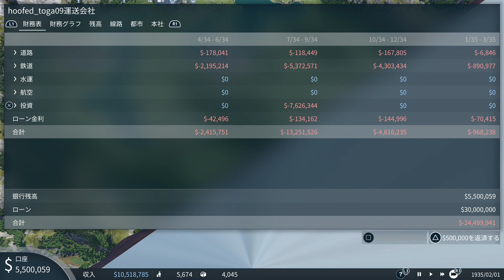#94【PS5】 トランスポートフィーバー２適当にやるスイス製キャプチャー2ミッション3・1930―1950下手くそすぎてクリアできない編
6/14(水) 16:54更新

陸自で銃発射 殺意あった趣旨供述
NEW
878
陸自で銃発射事件 住民らは衝撃
360
元自衛官に性暴力 国が加害認める
NEW
10
上司にスタンガン使用 市職員処分
1026
昔は罵声も 教習所の指導に変化
NEW
552
グレタさん 化石燃料依存巡り警告
2983
森保Jに追加招集 伊藤敦樹驚き
NEW
87
バウアー選手 新たな性的暴行疑惑
982

ジャニーキムたっ君、山手線大井町駅構想、静岡県内こだまのみ停車化構想、余った税収で株を買うってどういうこと？
ドラゴンクエストビルダーズ2、ドラクエ、ウクライナ、コロナ、安倍教信者、トランプ、バイデン、　プーチン、ドローン、　男はつらいよ、消費税は利権の塊,、電通政治、利権のためだけの値上げラッシュ　　都知事Colabo、おすすめ、切り抜き、ルーティン、こうなります、爆誕、マスク依存症、】、【、ルフィー、ＷＢＣ,高市、グーグルテレビ局買収？、ザイム心理教、歩行者にも厳しい黒タクシー、芸能界闇投資、消費税の孫SZM、とにかく出たがりだけの嫌われエモン、静寂を平気でぶち壊すキャリーバッグを引きずる頭の悪いあなた、自分自身が敏感になっていることに気が付いていないあなた、自己満足のためだけに他人に謝罪を求めるあなた、ウラゴネ付き正式採用、相棒金田一化構想,ビックシテイーグリーン、エロヨガ、図に乗る生き甲斐ユーチュバー、安易な音楽ビジネスが付いてくるランドアニメ、人生の経験を活かせない老人たち、人力IT, ジオラマ食堂、、ヤミナベ　、闇鍋　、山田社長、闇鍋ジャーナル、イッキ見,ゼレンスキー、サミット、広島.バフムト
戦争依存症,領土欲張り国家,サムネにイチイチ自分の顔ユーチューバー、独裁化インフルエンサーの悲劇、広告代理店にハメられた芸能人,